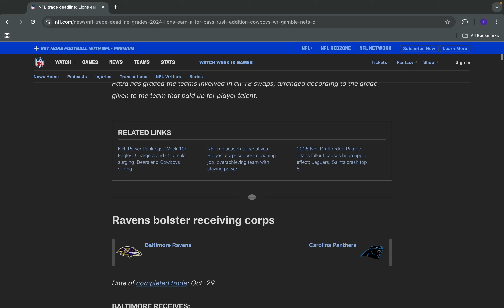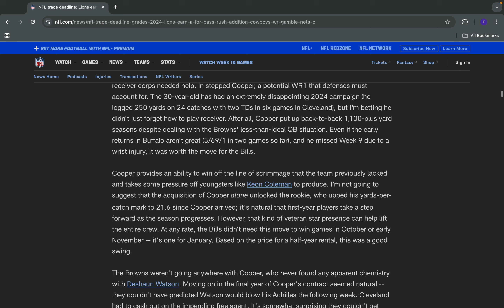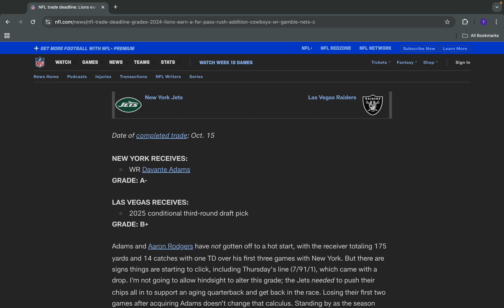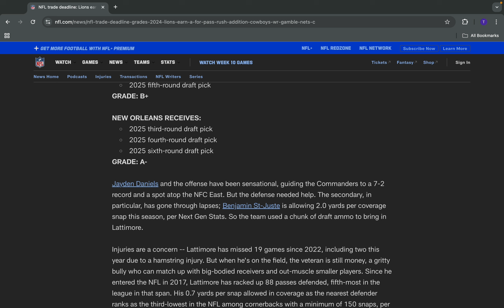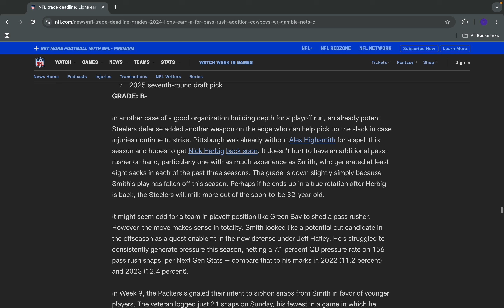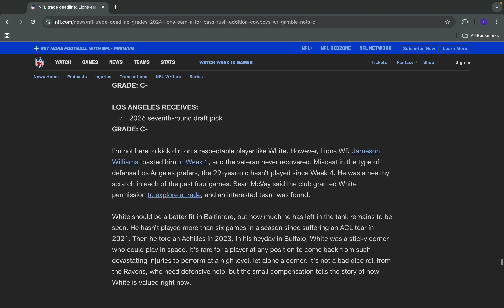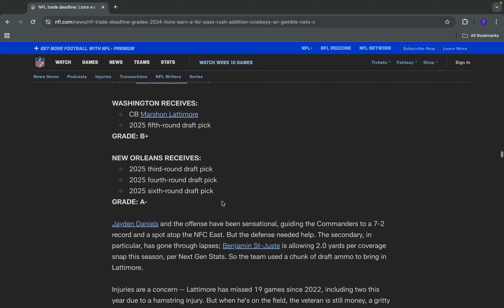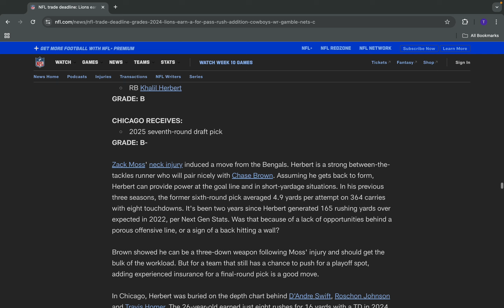[ASMR] NFL Trade Deadline Recap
In this video I discuss the trades leading up to the NFL trade deadline.